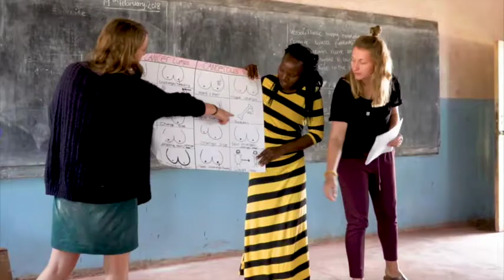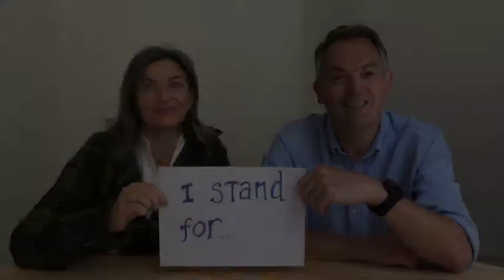A Message from the Director of the African Impact Foundation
The relationship between African Impact and our Foundation is a very special one. Listen to the Managing Director of African Impact and Executive Director of the African Impact Foundation speak about the formation and function of our charity.

To celebrate, our Foundation is giving away a 2 week free volunteer placement at one of our locations. In order to enter all you need to do is donate and your name will automatically be put into the draw. T&C's apply